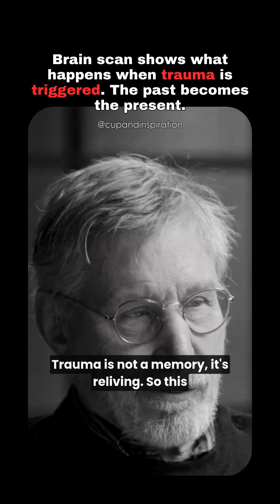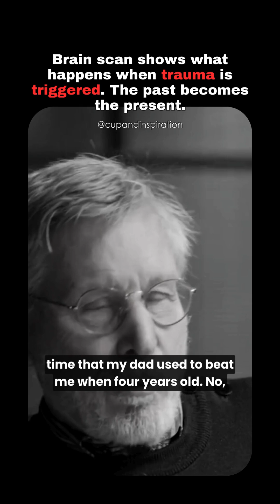Trauma Isn’t a Memory—It’s Reliving. This Brain Scan Proves It. 🧠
Trauma isn’t just a memory—it’s reliving. 🧠 In this video, we dive into a fascinating brain scan that shows what happens when trauma is triggered. The past becomes the present. 💥

Have you ever felt like you were back in a moment you thought you’d left behind? 😔 This is why.

In this video, you’ll learn:

How trauma rewires your brain �
Why your body reacts the way it does 💡
Practical steps to start healing 🌱

💬 Let’s talk about it! Share your story—we’re here to support each other. ❤️‍🩹